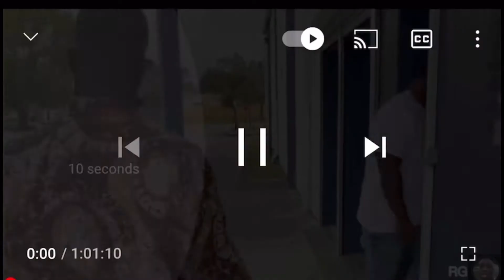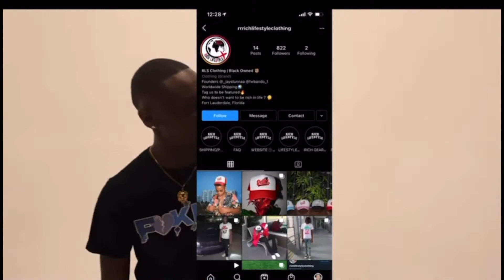BEHIND THE SCENES OF TERRY RELOADED SMASH OR PASS VIDEOS 😍💕😂 *We Lit 🔥*